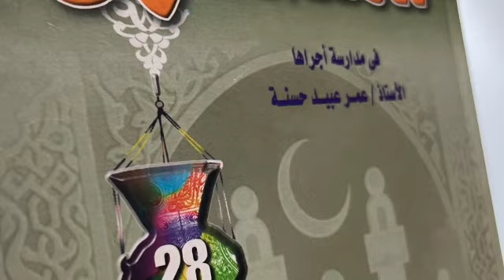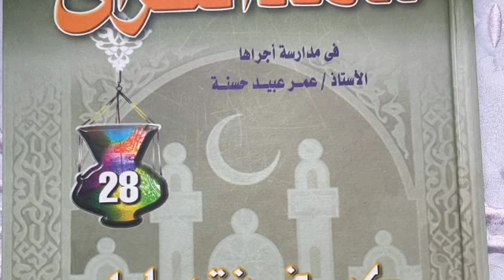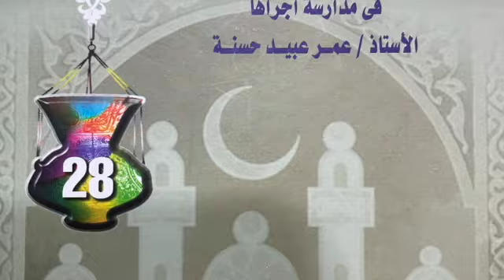ترجمة معاني القرآن وأهمية اللغة العربية ح43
كيف نتعامل مع القران؟